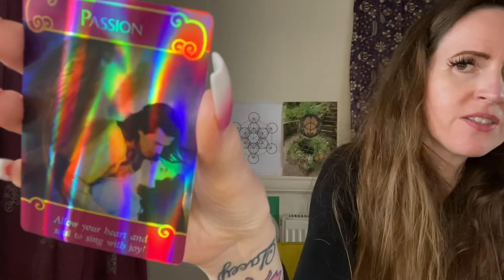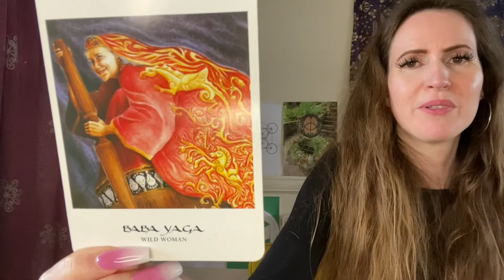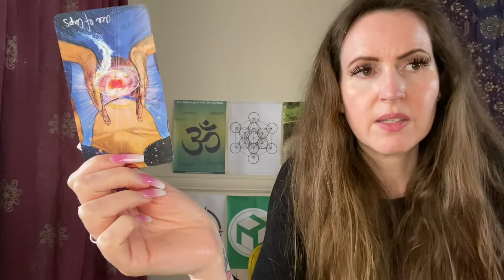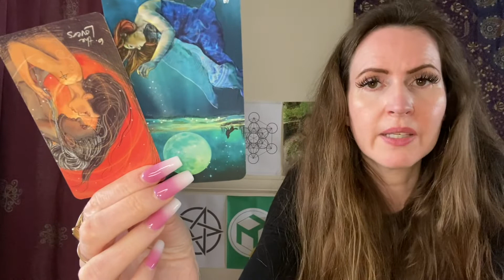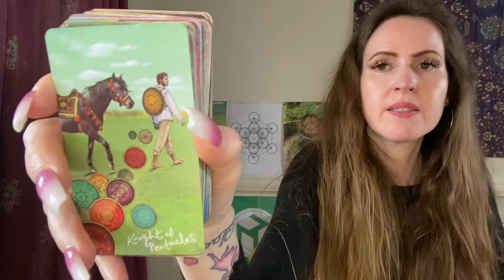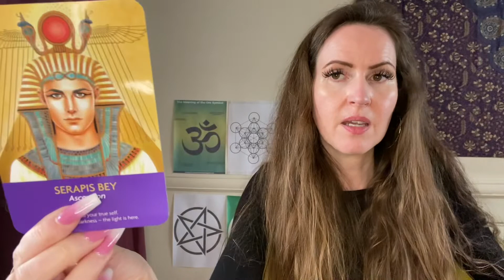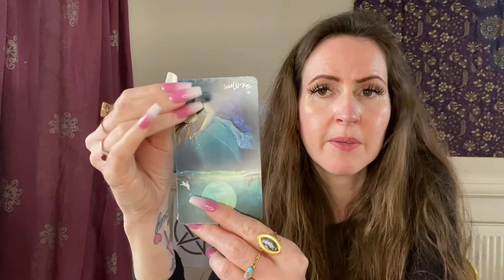SAGITTARIUS ♐️ DAILY TAROT READING 💜 WEDNESDAY 13 APRIL 💜 YOUR FREQUENCY STABILISES 🙌